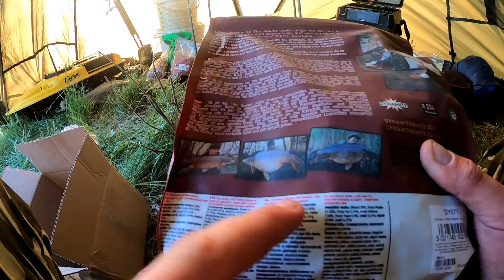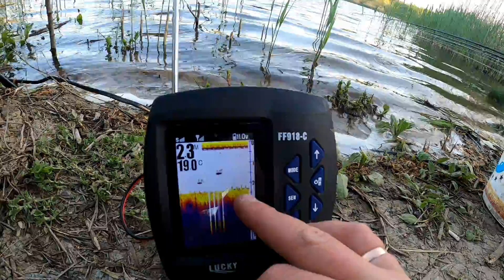ДИНАМИТ СПАСАЕТ РЫБАЛКУ!!!УБИЙЦА КАРПА!!!ТРОФЕЙ 2021 часть1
В Этом видео я покажу вам, как я оторвался по карпу в 2021 году.
Приехав на рыбалку начал возить под другую сторону 146 метров
Не изучив Ближнюю точку около камыша на Дистанции 36 метров 😀
Настало Утро. Поклёвок нету, признаков карпа тоже🙄
завез на Ближнюю точку в 36 метров и вот тебе тыдыщь поклёвка😱
спустя 10 минут.
На Этой же Точке, я побил свой рекорд по трофейному карпу 2021. Почти в 8кг!!! Но Это уже совсем другая история...
ПРОДОЛЖЕНИЕ СЛЕДУЕТ...